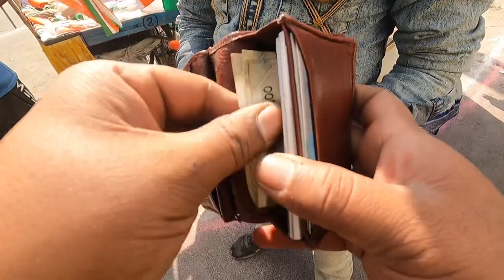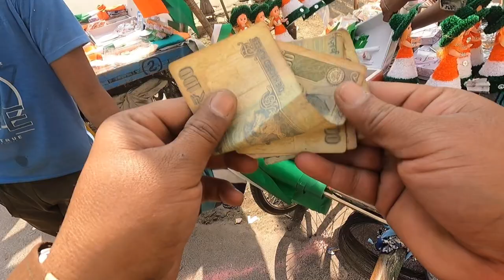￼ Mujhe Vishwas hi nahin ho raha hai ki yah aadami Aisa nikalega नफ़रतों से छुटकारा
🔶𝐒𝐎𝐂𝐈𝐀𝐋 𝐋𝐈𝐍𝐊𝐬🎭👉